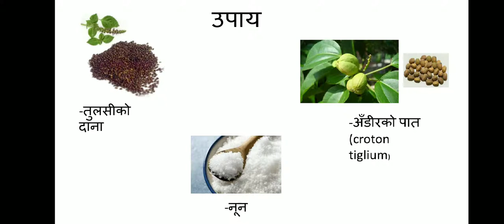How to Cure Uric Acid Fast Nepali युरिक एसिड भयो, यसो गर्नुहोस चट् हुन्छ| Health Tips EP-2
In this article, learn about eight natural ways to lower uric acid levels.

    Limit purine-rich foods. ...
    Eat more low-purine foods. ...
    Avoid drugs that raise uric acid levels. ...
    Maintain a healthy body weight. ...
    Avoid alcohol and sugary drinks. ...
    Drink coffee. ...
    Try a vitamin C supplement. ...
    Eat cherries.

नमस्कार , म तपाईको चिरपरिचित मित्र, तपाईलाई स्वास्थ्य सम्बन्धि जानकारी दिन सदाको जस्तै आज पनि तपाईको सेवामा स्वास्थ सम्बन्धि महत्वपूर्ण उपयोगी जानकारी लिएर उपस्थित भैसकेको छु ।

आजकल धेरै मानिसमा घुडा दुख्ने समस्या देखिने गरेको छ । बढ्दो उमेरसँगै यस्तो समस्याले विकराल रुप लिन सक्छ । घुडा दुख्ने समस्याले बस्न उठ्न समेत कठिन बनाई दिन्छ । यदि तपाई पनि यस्तो समस्याबाट पिडीत हुन भएको छ भने नआत्तिनुहोस ।

युरिक एसिड भयो, यसो गर्नुहोस चट् हुन्छ | How to Cure Uric Acid Fast Nepali | Health Tips EPISODE-2

Where to find अँडीर ?

एस अँडीर  Pashupatinath temple वरिपरिका बनस्पती पसल मा पाउछ वा कुनै पनि बनस्पती पसलमा पाउछ /